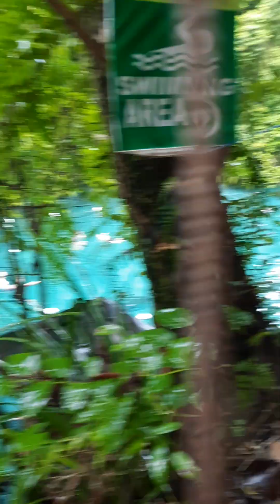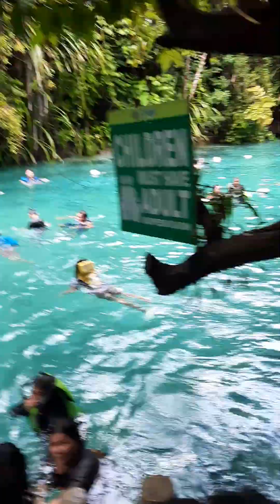actuall vedio enchanted river surigao